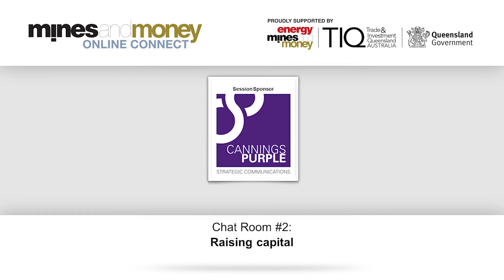Raising capital - Mines and Money Online Connect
Cannings Purple hosted the discussion Raising capital at Mines and Money Online Connect.

Featuring Ian Parker, Chairman, Hartleys, Matt Gill, Managing Director & Chief Executive Officer, White Rock Minerals, Liam Twigger, Managing Director, PCF Capital Group, Alastair Clayton, Executive Director, Artemis Resources

This video was featured as part of Mines and Money Online Connect.